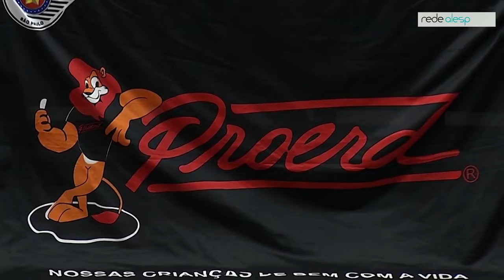PROERD - Programa educacional de resistência as Drogas já formou mais de dez milhões de crianças